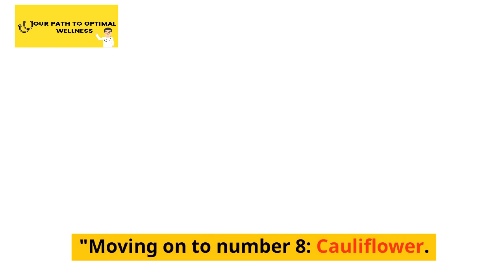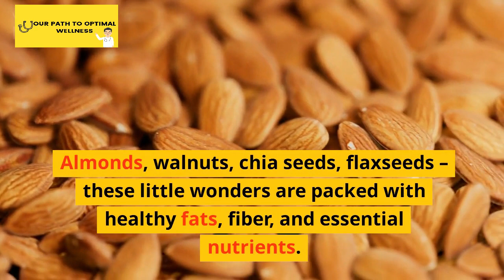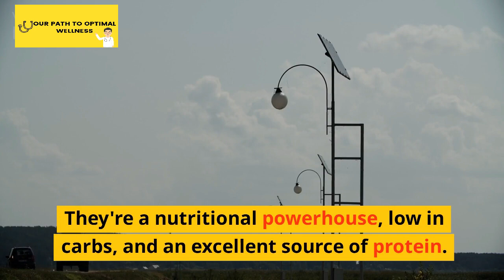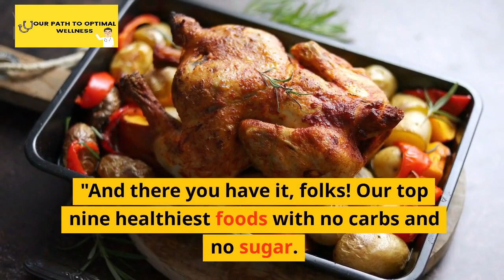9 Delicious and Nutritious Carb-Free, Sugar-Free Foods That Will Transform Your Health!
we have an exciting topic to discuss that will surely make your taste buds tingle. We're diving into the world of the healthiest foods with no carbs and no sugar. Yes, you heard it right! We have curated a list of nine incredible foods that will keep you fit, energized, and satisfied. So, let's jump right in!